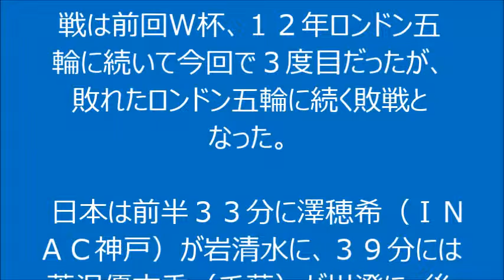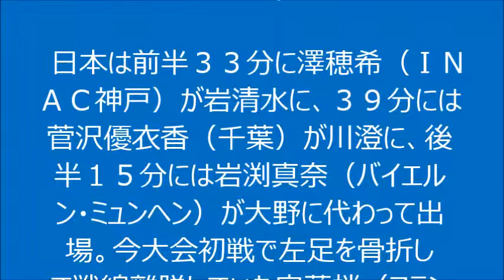【サッカー】女子Ｗ杯なでしこ 決勝で米国に敗れる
【サッカー】なでしこ 決勝で米国に敗れる

ニュース,スポーツ,鮫島彩,川村優理,澤穂希,宮間あや,宇津木瑠美,大儀見優季